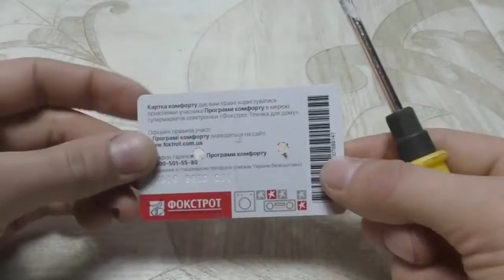LIFE HACK 2018 ★ 7 Amazing Earphone Hacks ★ Life Hacks, DYI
Every few weeks, new headphones because they are constantly broken?

This is finally over with these life hacks!

Thanks to these ingenious life hacks your headphones will never break again.

An absolute must see for every headphone owner.

Your headphones never break with these life hacks!

Enjoy your headphones life hacks

The best channel on Youtube for life hacks ..

Your life is hacking for 2018

Credit AKTEC

Look over and follow us and you will not miss any more life hacks in the future.

You are welcome to send us your ideas and we will shoot a DIY video about it.

Best life hacks 2018 !